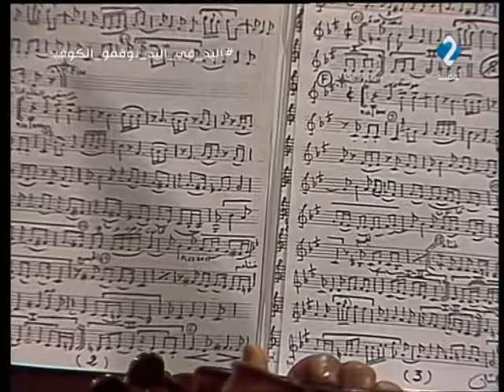منوعة ذكريات الخطاب